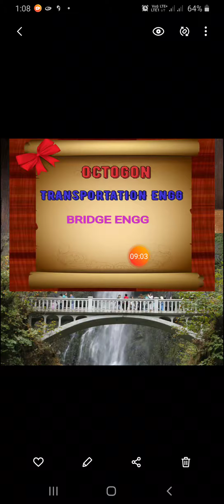Transportation Engg...bridge engg...2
This video very much helpful to understand the subject clearly